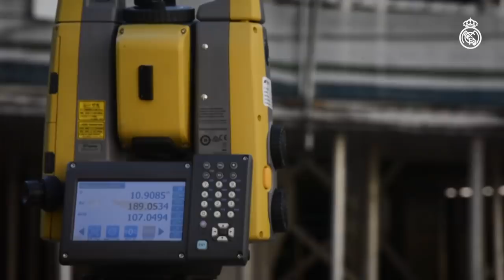🏗️ NEW Santiago Bernabéu stadium works (February 2021) | Real Madrid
Check out Real Madrid's new Santiago Bernabéu stadium works and take a sneak peek inside the current state of the greatest stadium in the world! The Santiago Bernabéu of the 21st century is well underway - the work on the new roof is advancing and progress is being made on a number of key aspects of the project, including the retractable grandstand and new car park, pedestrian plaza and new building on Padre Damián.